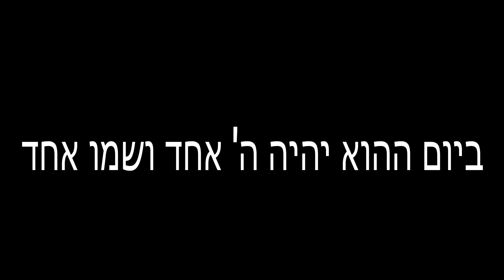אמאלה פגישה עם ראש המאפיה בפרשת וישלח-דבר תורה מסמרר! אורי אלטבוים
מה קורה כאשר יש לצדיק הדור רק 2 מילים להחזיר את ראש המאפיה בתשובה? עשיו מגייס מילואים  (וישבו המלאכים אל יעקב לאמר באנו אל אחיך אל עשו וגם הלך לקראתך וארבע מאות איש עמו )  ויעקב איש תם יושב אהלים מה יעשה??!! דבר תורה מסמרר לפרשת וישלח.